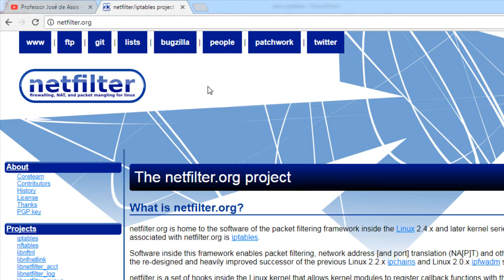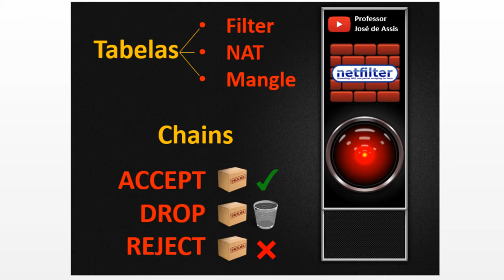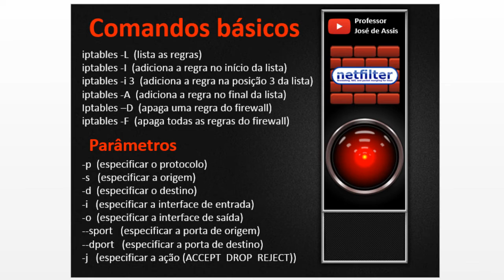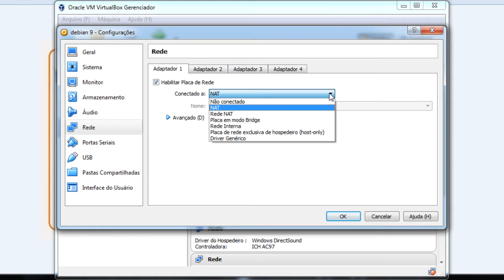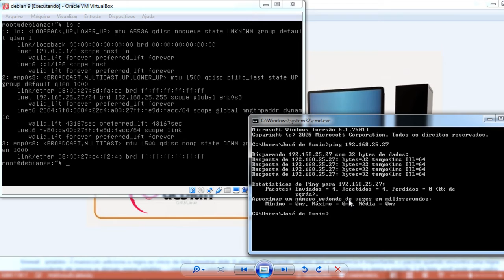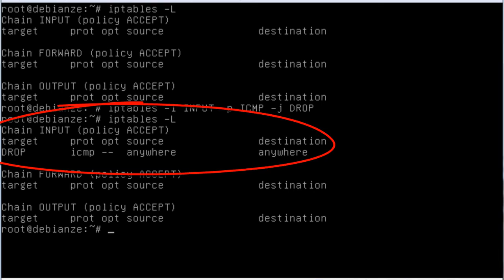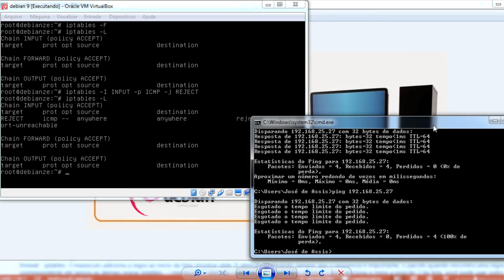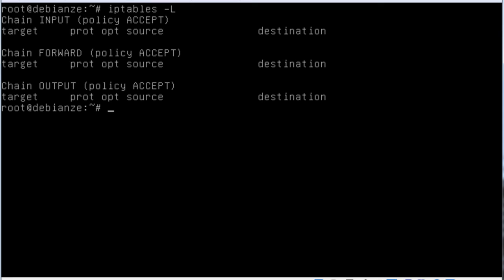🐧 Linux Server - Introdução ao iptables (netfilter) - Como bloquear o ping com iptables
Nesta aula você irá entender como funciona o iptables e também irá aprender de forma prática a bloquear o ping (ICMP) com iptables.

🚨 Para as novas versões do Debian é necessário instalar o iptables conforme instruções abaixo:
apt-get remove --auto-remove nftables
apt-get purge nftables
apt-get update
apt-get install iptables